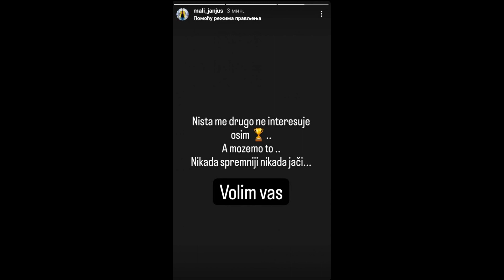ON VEČERAS ULAZI u Zadrugu?! Velika rijaliti zvezda se oglasila pred ubacivanje